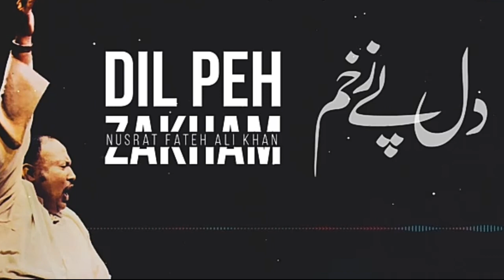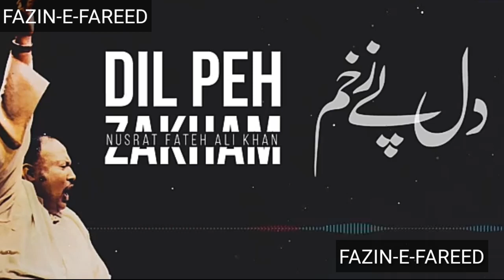Dil Pe Zakhm Khaate Hain (Lyrical) - Nusrat Fateh Ali Khan - Full High Quality Audio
الصلوۃ والسلام علیک یاسیدی یارسول اللہ
          🌹🌹🌹دعا کی فضیلت 🌹🌹🌹
ہم محتاج ہیں تو غنی۔تواعلی ہے ہم ادنی۔ہم فقیر ہیں تو امیر۔ہم سراپانیازہیں تو بے نیاز۔ ہم کشکول گدا تو دست عطا۔ جس قطرے سے پوچھو یہی التجا ہے۔جس ذرے کو چیرو یہی صدا ہے۔ جس پھول کو توڑو یہی ندا ہے۔ جس ستارے سے پوچھو یہی مدعا ہے۔ ریت کے ذرے سے لے کر صحرا تک۔ قطرے سے لے دریا تک۔ گل سے لے کر گلستان تک۔ ستارے سے لے کر کہکشاں تک۔ مکان سے لے کر لامکان تک۔جس جس شے کو وجود شہود ملا ہے۔ وہ ہر آن بارگاہ خداوندی میں دعا کر رہا ہے اور یہ دعا ہر آن جاری ہے۔ اس لیے تو عالم پر فیض باری جاری وساری ہے۔
انداز مختلف ہیں۔ طریقہ جدا ہے۔الفاظ و آواز مختلف مگر سب مانگ ایک ہی ذات سے رہے ہیں۔
🌹میں ساجد تو مسجود🌹
  🌹میں عابد تو معبود🌹
🌷🌷چلو چلو جامعہ فریدیہ اجتماعی دعا پر ساہیوال چلو بروز پیر 6 اپریل کو 🌷🌷